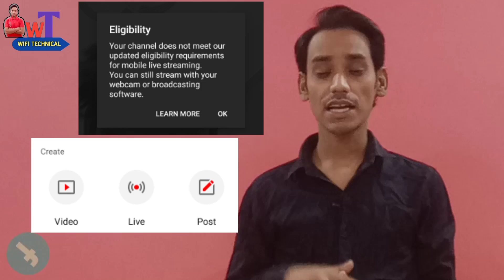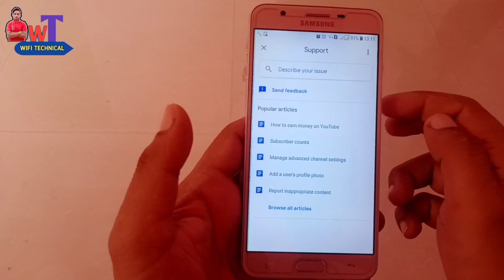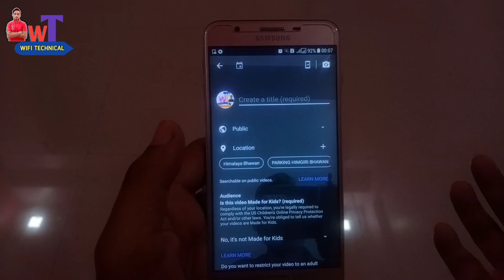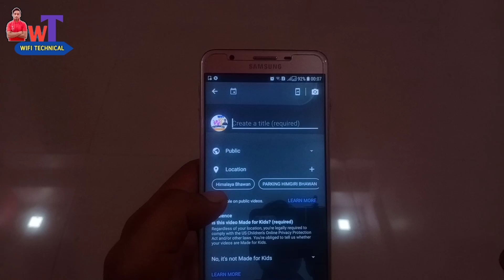Live Stream Issue fixed | Live Stream Problem Solved | How To Solve YouTube Live Stream Problem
Type in Feedback option :-

I Have completed the 1K Subscribers and also No Strike on
But My Live Stream in not working,
Plsase Resolve My issue as soon as possible.
Channel URL :-

     Regard
(Your Name)

About Video:
Is Video me maine आज आपको बताया है की आप youtube पर live stream कैसे Enabled कर सकते है 🔥🔥🔥🔥